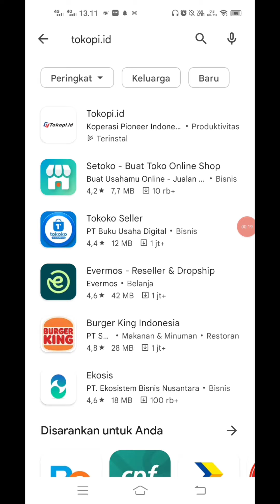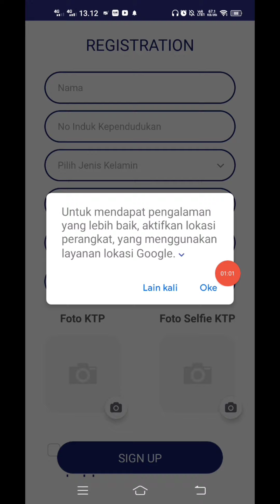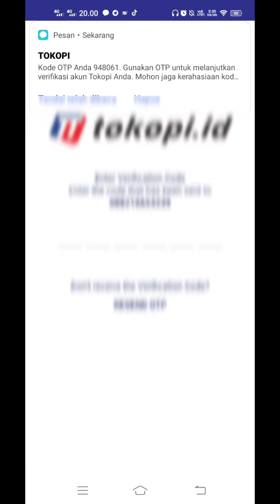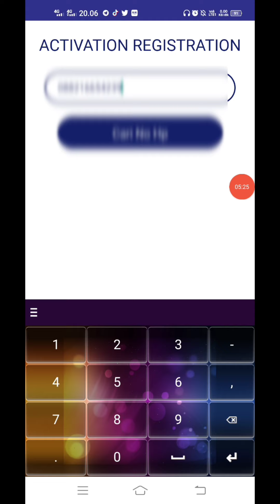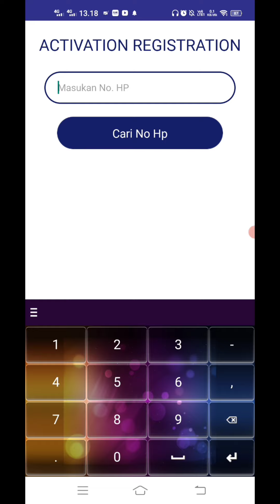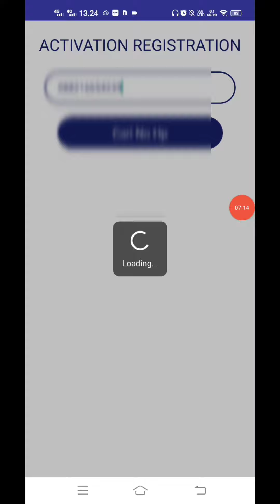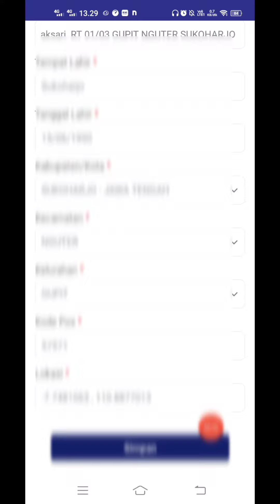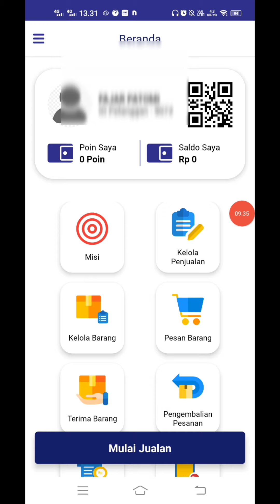Pi Network News Upadate Cara Aktivasi Tokopi.id Marketplace Pioner Indonesia dibawah KPIG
TUTORIAL CARA DAFTAR TOKOPI.ID

Perkembangan yang sangat pesat terkait info info pi network yang semakin Mantapp, Simak Sampai akhir :)

 GRATIS :
Ikuti Cara No 1 - 9 Dibawah Ini 👇
1. DOWNLOAD "Pi Network" di Playstore :